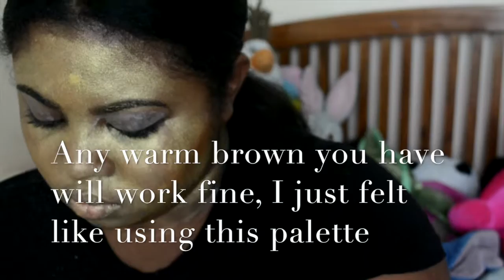Glam Cat Tutorial| TrueeBeautyy7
Take that cat costume from DRAB to FAB!

In case you guys couldn't tell by this video, I LOOOOOOOOOOOOOVVVVEEEEE Halloween. It's one of my favorite holidays and I love to go all out. This look is great as a last minute costume or you wanna do something different from anyone in school. I was inspired by Snapchat because one of my favorite filters was the glitter cat filter and NikkieTutorials who actually did a "wearable" version of that filter.

Let's Be Friends:
SC: lexx.wolf